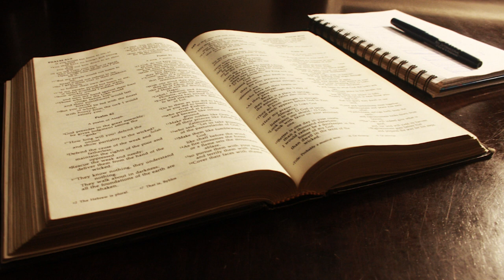Genesis - KJV - Audio Bible - Dramatized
The Book of Genesis, King James Version (KJV) Dramatized Audio Bible.

Jesus said unto him, "I am the way, the truth, and the life: no man cometh unto the Father, but by me." - John 14:6 (KJV)

The word of God is light, life and truth and it will bless you tremendously, so spend time in it. We truly don’t know what we’re missing. Draw near to Christ and He will draw near to you.